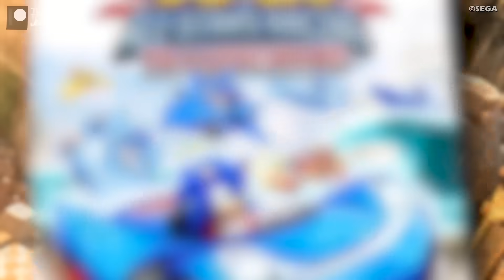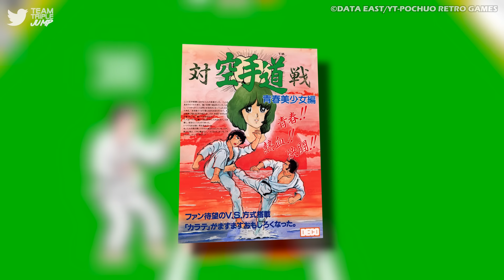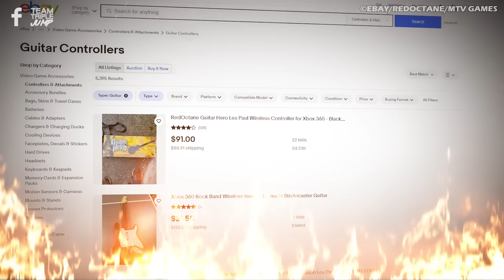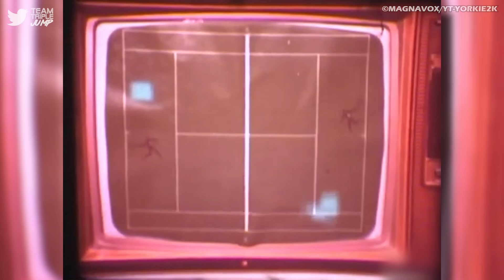10 Video Game Copycats More Popular Than The Original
Imitation is the sincerest form of flattery, or so the saying goes, and if that’s true then video games are probably one of the most complimentary industries out there. Game designers have been borrowing ideas and taking inspiration from each other’s projects for pretty much as long as there’s been more than one company in the business, some a bit more brazen than others. Usually, it proves rather difficult to copy a truly brilliant idea, but there are cases where the second game to hop on the bandwagon is able to meet or even exceed what its predecessor accomplished. For this list we’re taking a look at games that seemingly stole a few ideas from others and wound up being more popular for it, and by “more popular” we mean a variety of things; either better received by critics or fans, more commercially successful, or more notable. Here are 10 Video Game Copycats More Popular Than the Original.

VO: Ben Potter (@Confused_Dude)
Script: Kiki McIntyre
Video Editor: Lean Bacalzo (@LeanBacalzo)